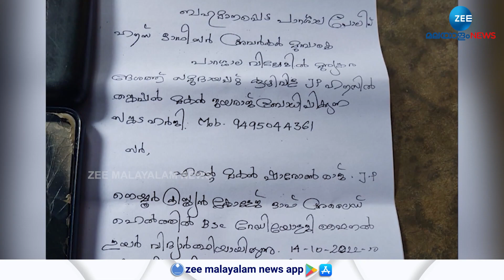Sharon Raj Case | പാറശ്ശാല ഷാരോൺ വധക്കേസിൽ പ്രതി ഗ്രീഷ്മക്ക് ഹൈക്കോടതി ജാമ്യം അനുവദിച്ചു